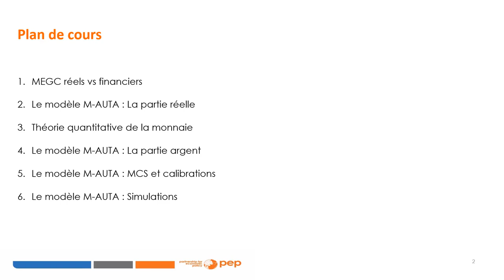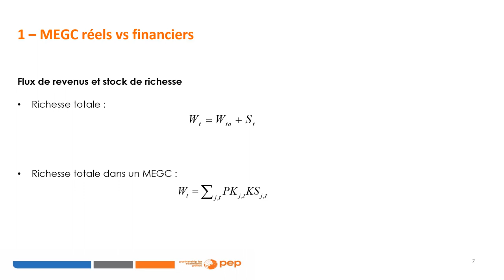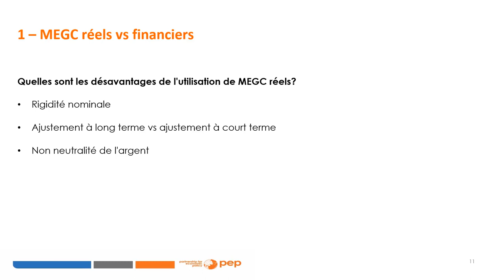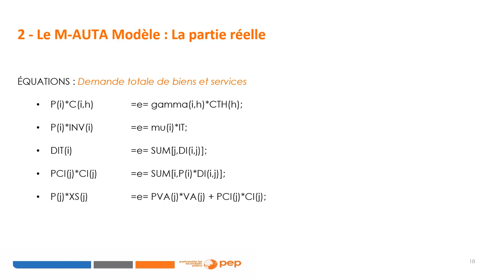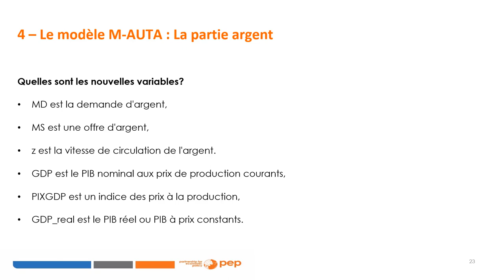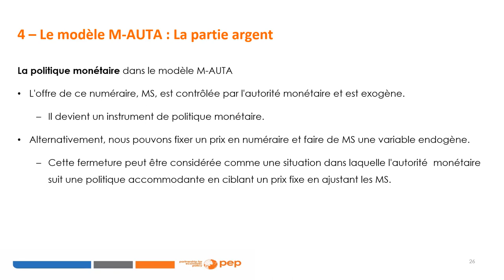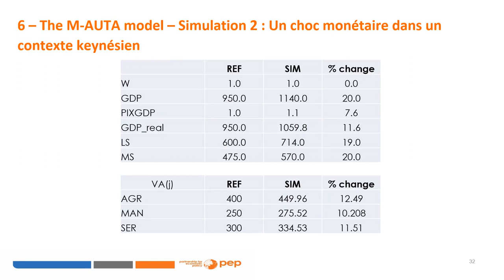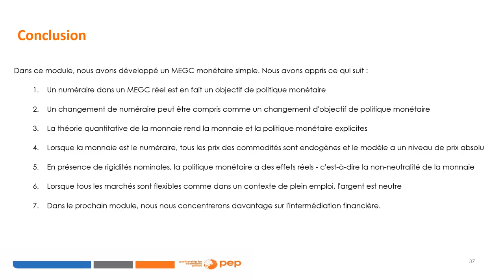Modélisation MEGC financière